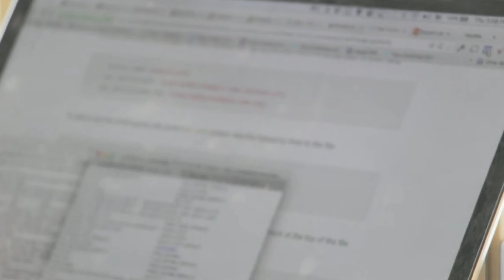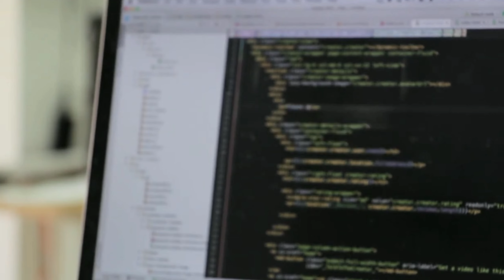ShekhawatiUniversity UG and PG digital mulyankan processing digital mulyankan kya hai| PDUSU Updates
ShekhawatiUniversity UG and PG digital mulyankan processing II digital mulyankan kya hai| II digital mulyankan se copy kaise check karte Hain IIdigital mulyankan kaise karte hain PDUSU Updates

Official Channel of PDUSU Updates. An education website,  in updates/news/notice & covering every doubt of 'Pandit Deendayal Upadhyaya Shekhawati University'.

we are talking in our videos about like... 👇
shekhawati university gaan,
shekhawati university sikar, shekhawati university pg exam date 2024,